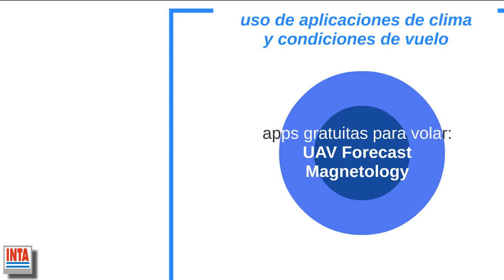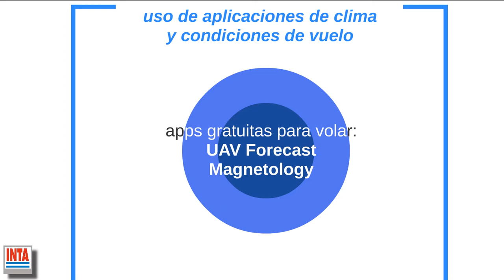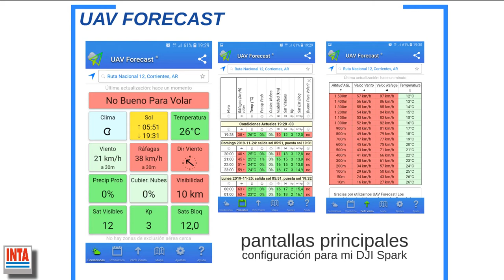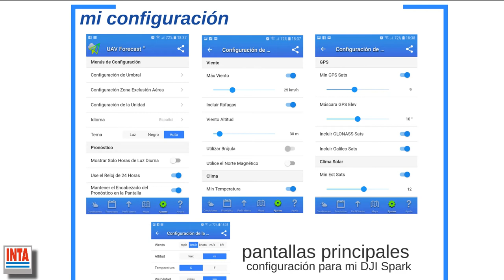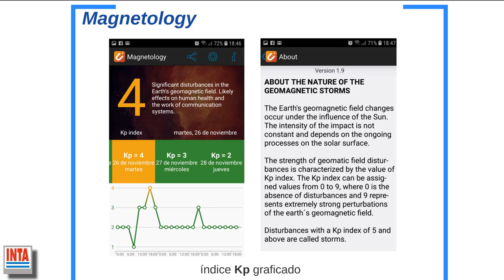aplicaciones (Android) para determinar condiciones de vuelo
Modulo 1.3 vídeo referido a Apps utilizadas para determinar las condiciones de vuelo antes del mismo. Es parte del Curso Virtual Introductorio: Drones en el Ámbito Agropecuario.